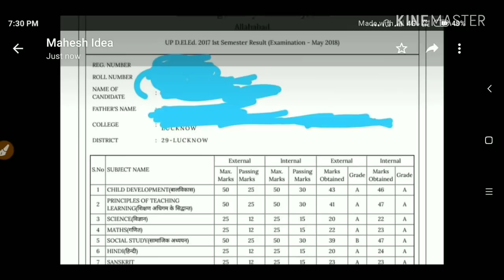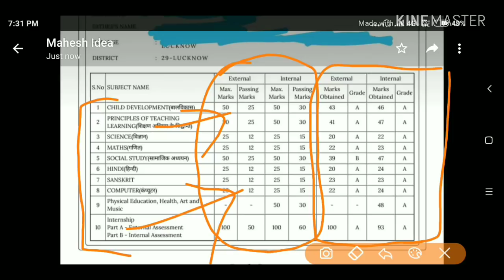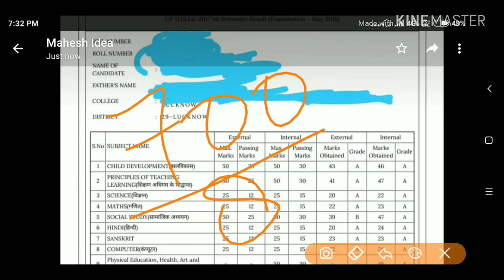Congratulations : D.El.Ed First Semester Result 2018 |Electronic Study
नमस्कार... कैसे हो राष्ट्र के निर्माताओं... :)